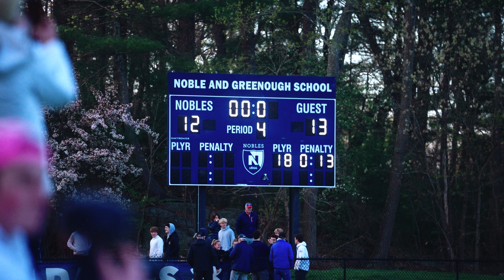Nobles vs. Belmont Hill Lacrosse Highlights 2024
Belmont Hill 13, Nobles 12